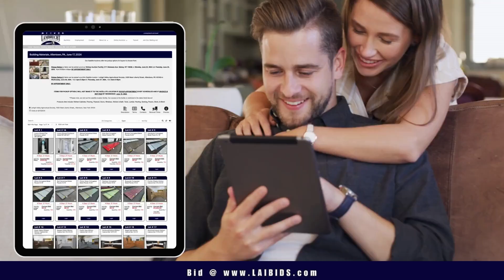Allentown, PA Online Building Material Auction - Ends Monday, June 17th, 2024